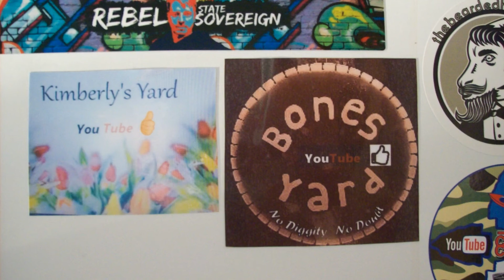A Gift from Bones Yard and a VR Update.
Lt. Bones Yard has sent me an explosive gift. Lights up quite nicely.  lol
Update on my "VR for a Ferro rod": June 6th is the deadline to get in and I will draw a name after returning from my trip when I get the chance.  : )   Thank you for the support♥

Stickers/Postcards
MAIL:
SHLISA SHELL